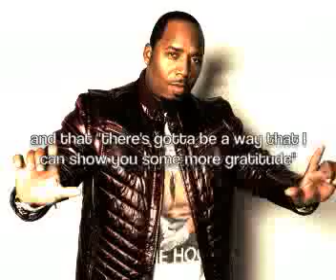L. Young- Sandwiches [Lyric Video]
L. Young album "ReVerb" will be available September 24th, 2013